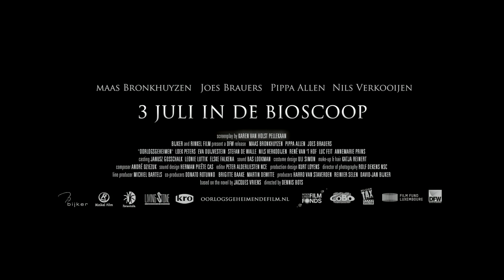Trailer OORLOGSGEHEIMEN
Vanaf 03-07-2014 in de Nederlandse bioscopen. Regie: Dennis Bots.

Zomer 1943. Tuur (Maas Bronkhuyzen) en Lambert (Joes Brauers) zijn al van jongs af aan onafscheidelijk. De omgeving van hun Zuid-Limburgse dorp kent geen geheimen voor de vrienden. Van de boerderij van Lambert's vader (Stefan de Walle), die ook de burgemeester van het dorp is, tot de spannende grotten in de buurt -- het is hun wereld. Maar de oorlog gaat ook aan hun idyllische dorp niet voorbij en verandert de wereld voorgoed. Tuurs ouders (Loek Peters en Eva Duijvestein) gaan bij het verzet en ook zijn grote broer (Nils Verkooijen) doet geheimzinnig. Lambert's familie is lid van de NSB en kiest juist voor de Duitsers. Dan komt plots Maartje, een meisje uit het westen, bij hen in de klas. Zij heeft een groot geheim en besluit dat alleen met Tuur te delen. Die keus drijft de jongens uit elkaar en brengt Maartje in groot gevaar. Tuur dreigt niet alleen z'n vriendschap met Lambert, maar ook z'n hele familie te verliezen. Hij zal er alles aan moeten doen om beide te redden.